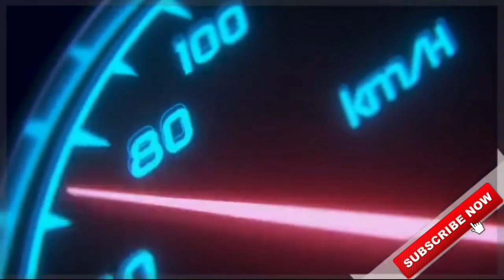download ASHOK LEYLAND BMR TOURIST BUS MOD for bus simulator indonesia | BUSSID V3.6.1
🔴 MOD LINK:-

🔴TRAFFIC MOD:-

CREDITS:-

⚠No Promotions of any other channel🚫

🎮About Game:-